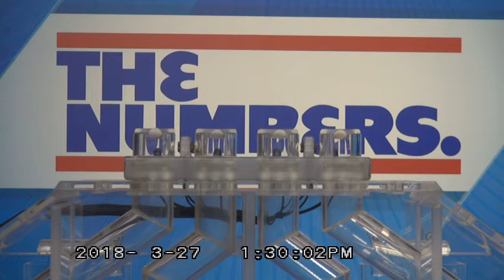RI Lottery Midday Drawing 03/27/2018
Rhode Island Lottery's Midday Drawing for The Numbers on March 27, 2018.